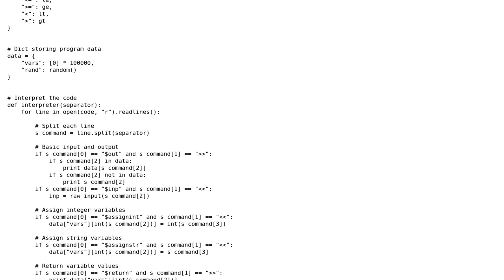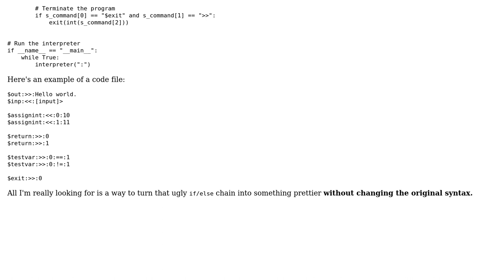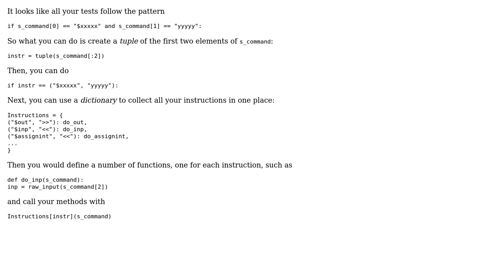Code Review: Random "programming language"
With thanks & praise to God, and with thanks to the many people who have made this project possible! | Content (except music & images) licensed under CC BY-SA | Music | Images & others | With thanks to user Vladimir Putin user Jamal user Greg Hewgill and the Stack Exchange Network Trademarks are property of their respective owners. You are responsible for your own actions.